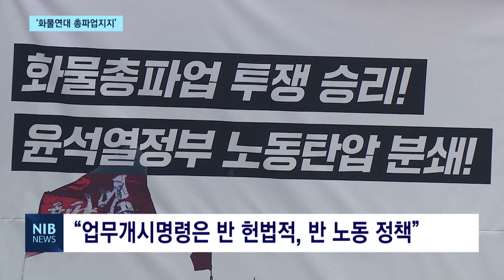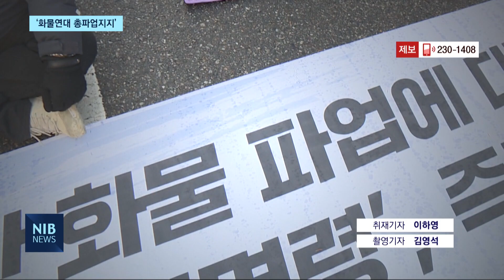[NIB 뉴스] 민주노총 인천본부 ‘화물연대 총파업지지’ 결의대회 개최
앵커멘트)
민주노총 인천본부가 화물연대 총파업에 지지하는 총파업 총력투쟁대회를 열었습니다. 이들은 정부가 내린 업무개시명령을 규탄하고 안전운임제 일몰제 폐지와 품목확대를 쟁취하겠다고 강조했습니다. 이하영 기잡니다.

리포트)
24일 시작된 화물연대 파업이 10여 일을 넘어서고 있는 가운데
6일, 전국 15곳의 거점에서 동시에 총파업·총력투쟁대회가 열렸습니다.

인천에서도 화물연대 총파업을 지지하는 조합원들로 인천시청 신관 앞 도로가 가득 찼습니다.

이번 대회에선 조합원 2천6백여 명이 모여, 이어지고 있는 화물연대 파업에 대한 지지를 보냈습니다.

현장음) “안전운임제 확대하라! 화물파업 정당하다, 안전운임제 확대하라. 안전운임제 확대하라, 투쟁!”

이들은 지난 6월 파업 당시 정부와 합의한 안전운임제 지속을 지키지 않은 정부에 책임을 요구했습니다.

또 정부의 업무개시명령 발동과 관련해 정당한 노동조합의 투쟁을 탄압하는 반 헌법적, 반 노동 정책이라며 비판 수위를 높였습니다.

현장음) 이인화 / 민주노총인천본부 본부장
윤석열 정부가 보이는 태도는 단지 화물연대에 대한 탄압뿐만이 아니라 민주노총 전체에 대한 공격과 노동 탄압으로 강도를 높이고 있습니다.

화물연대는 민주노총 지지에 힘 입어 안전운임제 일몰제 폐지와 품목확대를 쟁취해 내겠다고 강조했습니다.

현장음) 김태완 / 건설노조 경인건설지부 지부장
“민주노총 모든 조합원들의 응원을 어깨에 담아 끝까지 투쟁하겠습니다.”

이날 인천 집회엔 민주노총 산하 건설노조와 서비스연맹 등 노조조합원들이 대거 참여했습니다.

다만 인천에 공장을 둔 현대제철지회 노조원 1천200여 명은 집회에 참여하지 않았습니다.

영상 취재 김영석기자